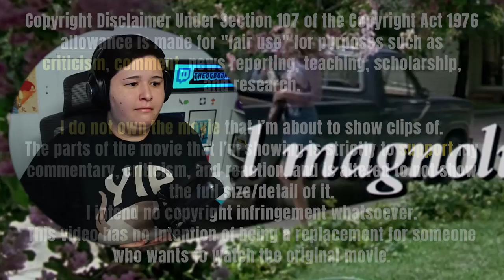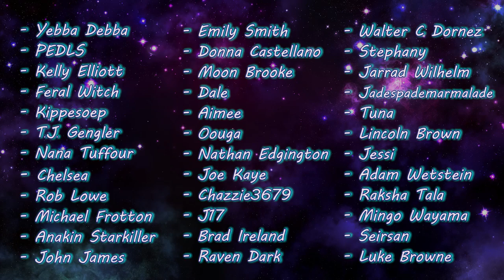STEEL MAGNOLIAS (1989) Movie Reaction! | FIRST TIME WATCHING!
Ohhhh yeah... this one got me towards the end. Definitely hit close to home for me.
But besides that, throughout this entire film, it was such a fun, heartwarming, even hilarious time watching all these ladies be together and really just experiencing life together. Really enjoyed watching, and I hope you all do too!

0:00 Intro
1:17 Reaction
25:07 Discussion/Outro

✧ Editor ► Me

- Ian Forbes
- Kathy Ice
- Mrvideotape
- Ryan
- CAP1988**
- Ricky Temple*
- Clay W*
- Ian Walker*
- Mj Mangrum*
- Francesca Shanae*
- Megan Brotherton*
- Wyatt Eason*
- Paul Zawicki*
- Yebba Debba
- PEDLS
- Kelly Elliott
- Feral Witch
- Kippesoep
- T.J. Gengler
- Nana Tuffour
- Chelsea
- Rob Lowe
- Michael Frotton
- Anakin Starkiller
- John James
- Emily Smith
- Donna Castellano
- Moon Brooke
- Dale
- Aimee
- Oouga
- Nathan Edgington
- Joe Kaye
- Chazzie3679
- J17
- Brad Ireland
- Raven Dark
- Walter C Dornez
- Stephany
- Jarrad Wilhelm
- Jadespademarmalade
- Tuna
- Lincoln Brown
- Jessi
- Adam Wetstein
- Raksha Tala
- Mingo Wayama
- Seirsan
- Luke Browne
- Petrosakaghettogypsy
- Carlos Hurtado
- Kelli
- Andi Foster
- Kayleigh Omish-Guachena
- Janice Chavez
- Kelvin
- Dan Hughes
- Rhea Lopez
- Matt C
- Kristopher Wood
- Jessica Cowin
- Jorge-Ann Costley
- Emily K
- Alexis
- Silverwulfe
- Mandy Sherratt
- Kai Chapman-Harris
- Bluetoto
- Todd H. Stevens
- Spuffy
- Repoisoning
- Art Erickson
- Elizabeth H
- Willow Green
- Jerimiah Buchanan
- Susan
- Tommy Ross
- FiberTerian
- Joanie Archetto
- Darren K McCardle
- Guthwulf
- Matthew Kahlig
- Olivia Page
- Nicholas Hiratsuka
- Shango
- Mack
- Jerell Mccall
- Justice Bremiller
- Maria Marx
- Emy